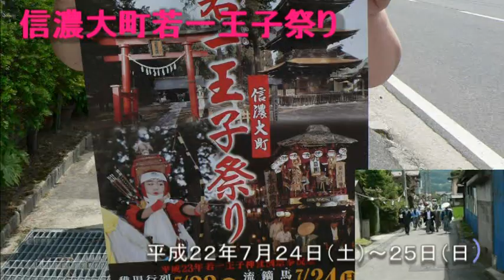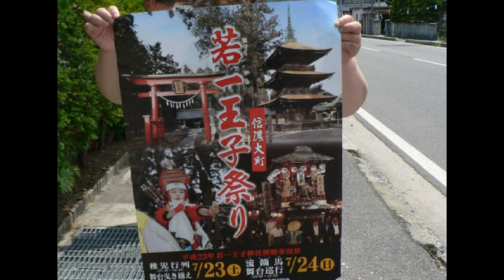信濃大町 若一王子祭り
信濃大町若一王子祭り
平成２３年７月２４日安曇の旅行の拠点として、大町に泊まる。その帰りに、２５日午前、異様な姿を発見
平成２２年７月２４日（土）～２５日（日）

　７００年余りの伝統を持つ若一王子神社の例大祭は、全国でも数少ない子どもの流鏑馬や舞台（山車）の曳き揃え、稚児行列などでにぎわいます。

　なかでも流鏑馬は、鎌倉の鶴岡八幡宮、京都の加茂神社と並ぶ三大流鏑馬の一つで、全国で唯一子どもが射手を努める珍しい行事です。